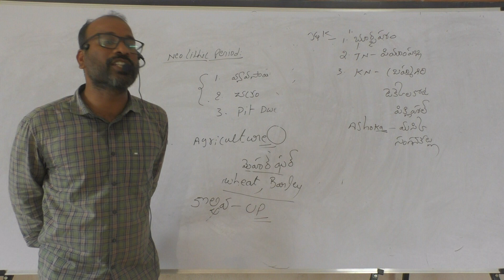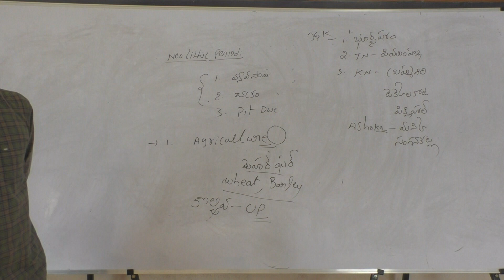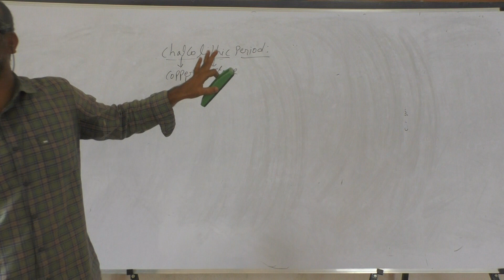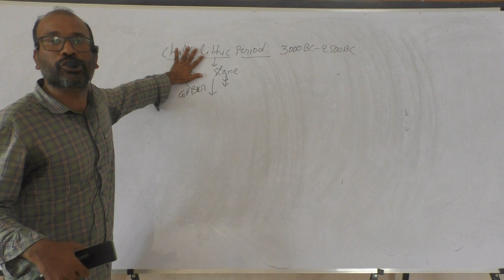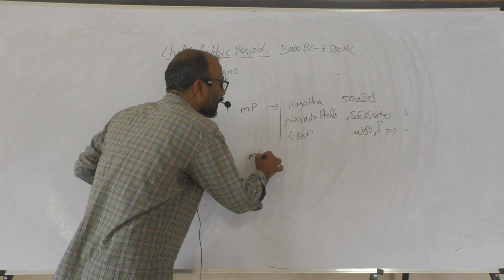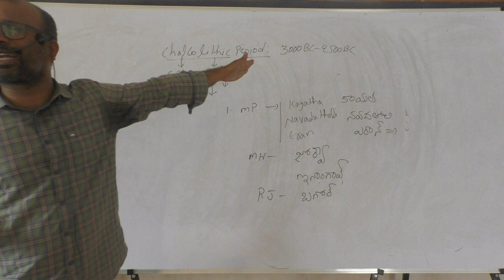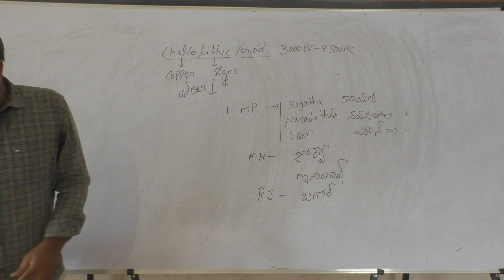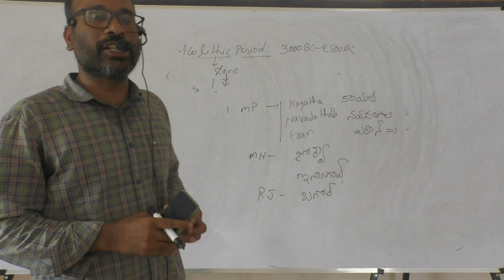PRE HISTORIC PERIOD PART 2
INDIAN ECONAMY